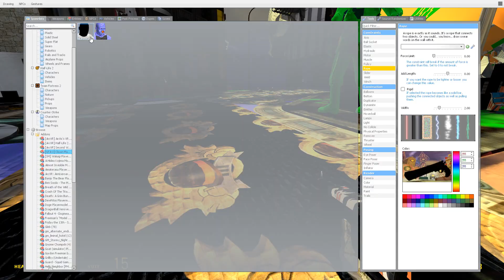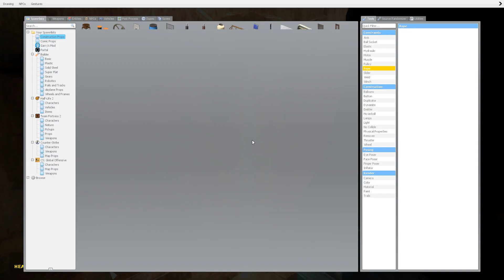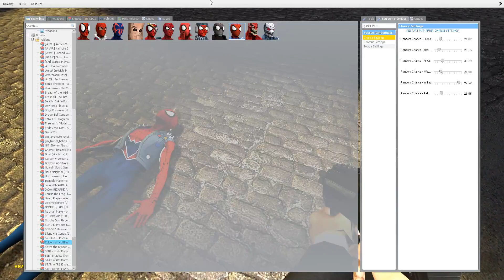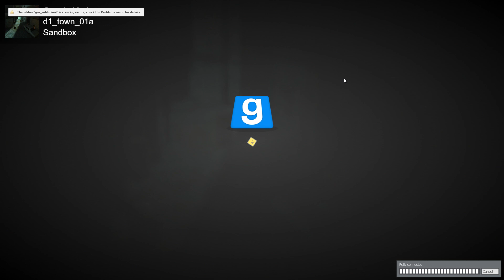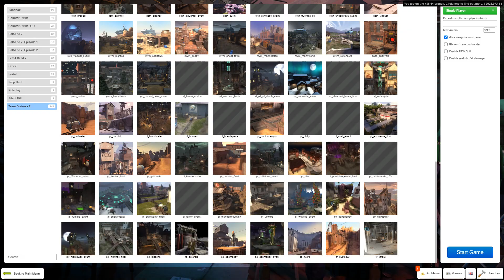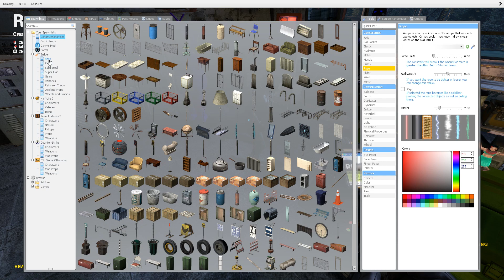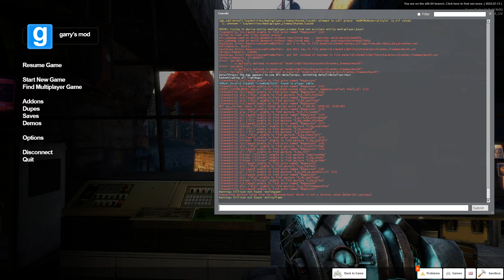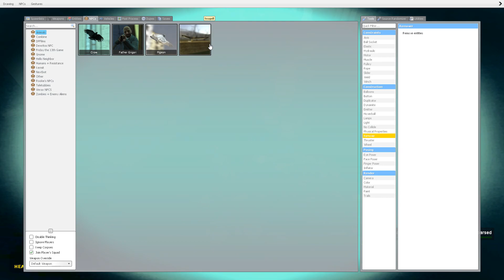[Vinesauce] Vinny - Half-Life 2 Randomized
Vinny streams Half-Life 2 / Garry's Mod for PC live on Vinesauce!